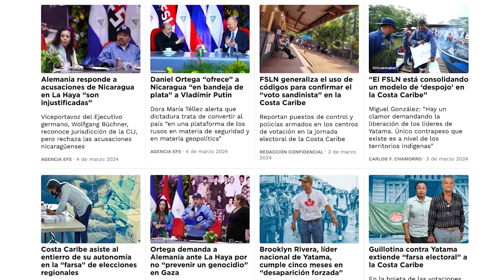Protestas en Cuba son "profundamente libertarias con deseos de cambio"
Centenares de cubanos se manifestaron en Santiago de Cuba, la segunda ciudad más importante del país, para protestar por la escasez de alimentos y los prolongados apagones diarios en la isla, sumida en una profunda crisis desde hace tres años.

La manifestación en la segunda mayor ciudad de Cuba se inició sobre las tres de la tarde, cuando un grupo de madres se echaron a la calle con sus hijos para demandar comida y leche para los menores. Las manifestaciones también se extendieron a otras localidades. En las protestas también se pregonaron gritos de carácter político como "¡Libertad!" y "¡Patria y vida!

Estas manifestaciones son, probablemente, las protestas más significativas en Cuba desde las jornadas multitudinarias del 11 y 12 de julio de 2021, que fueron reprimidas por el régimen cubano.

Conversamos en este video vía telefónica con Yoani Sánchez, directora de 14ymedio, quien desde La Habana, da detalles del ambiente que allí se vive, las reacciones del régimen cubano, y el impacto de la crisis económica en la vida de la población y en la masiva migración de cubanos hacia Estados Unidos y otros países.